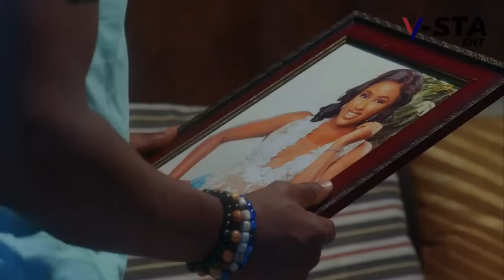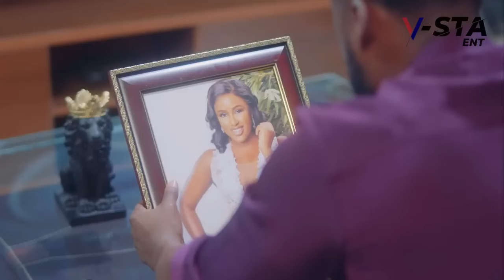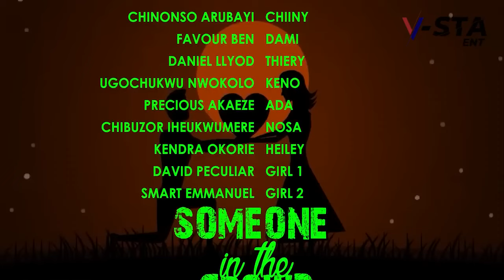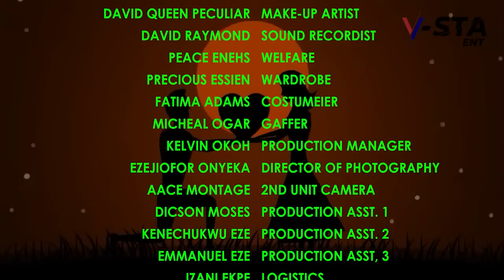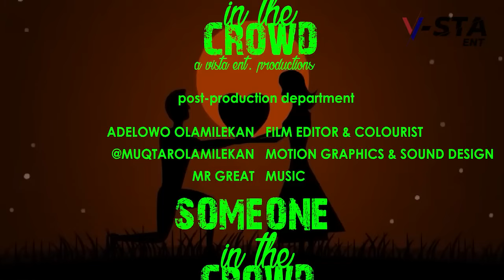SOMEONE IN THE CROWD (2024)- CHINONSO ARUBAYI, TOOSWEET ANAN, DANIEL LYOD NEW TRENDING NIG. MOVIE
Family movie.
Love movie.
Romantic movie.
Marriage movie.